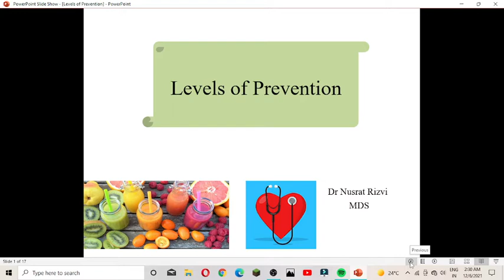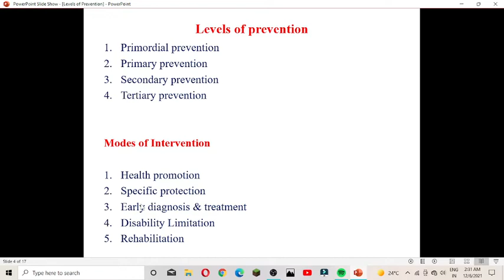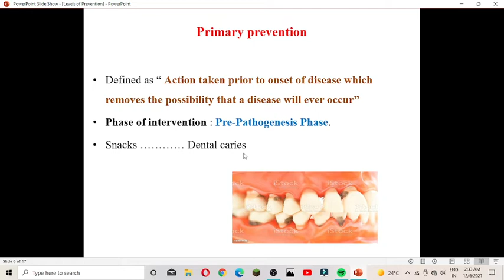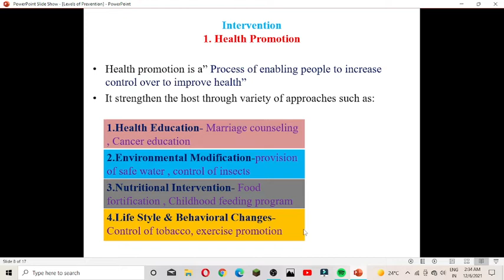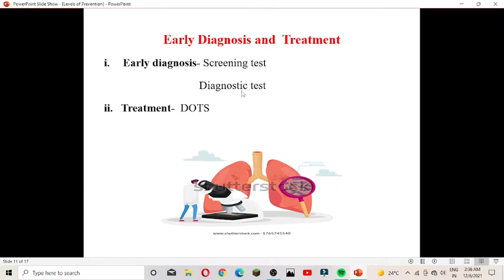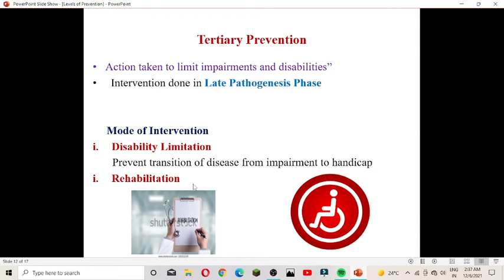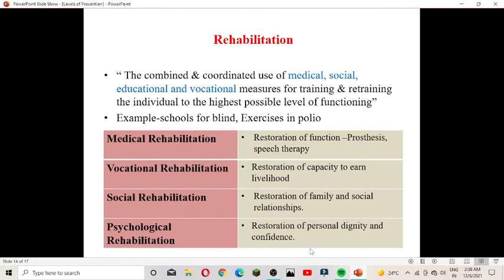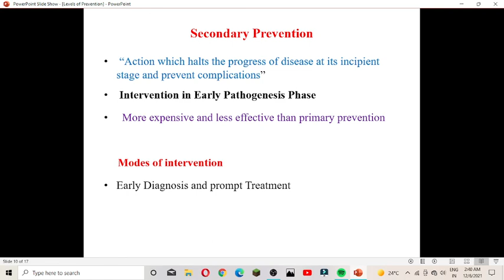Levels of Prevention